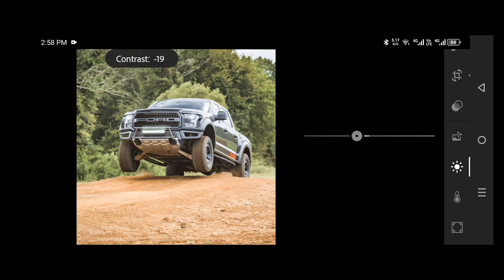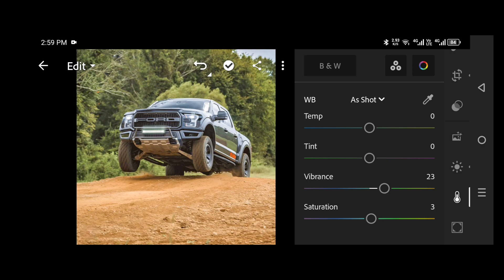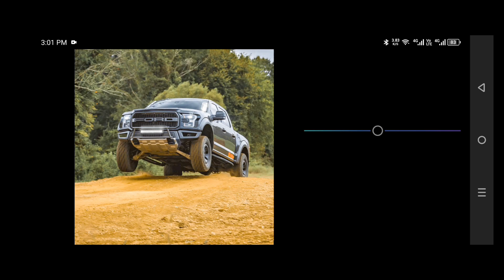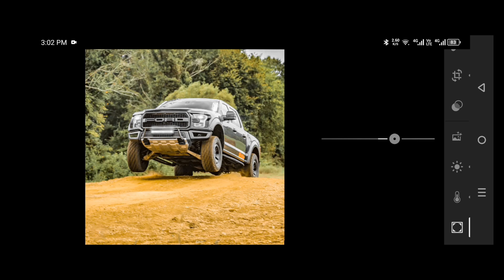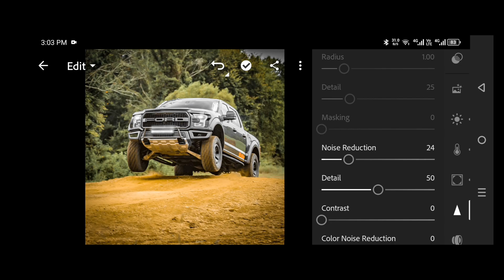"Transforming the Ford Raptor: Epic Lightroom Edits Unveiled!"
"🚀 Dive into the world of automotive artistry as we unveil the stunning transformation of the Ford Raptor through epic Lightroom edits! 🎨 Join us on this exhilarating journey where we enhance every detail, from bold shadows to vibrant highlights. 🌈 Don't miss the chance to witness the magic unfold and learn the secrets behind the editing process. Buckle up for a visual feast that will leave you craving more! 🔥 FordRaptor LightroomEditing CarTransformation"